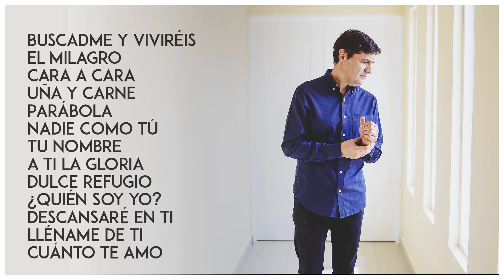Música Cristiana - 1 Hora Con Lo Mejor De Marcos Vidal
Hermanos, espero sea de bendición para su vida este video.
Saludos y amor para todos.

Lista de canciones:
00:00 Buscadme Y Viviréis
07:30 El Milagro
13:30 Cara A Cara
19:03 Uña Y Carne
24:15 Parábola
28:20 Nadie Como Tú
33:05 Tu Nombre
37:05 A Ti La Gloria
40:32 Dulce Refugio
45:26 ¿Quién Soy Yo?
50:28 Descansaré En Ti
55:00 Lléname De Ti
1:00:37 Cuánto Te Amo